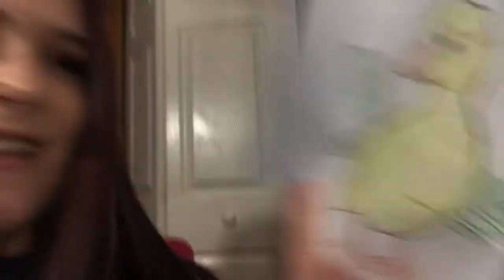an emotional letter!! vlogmas day 6!!!!